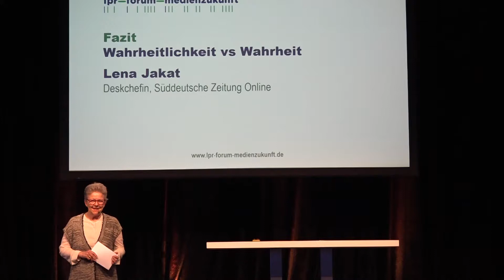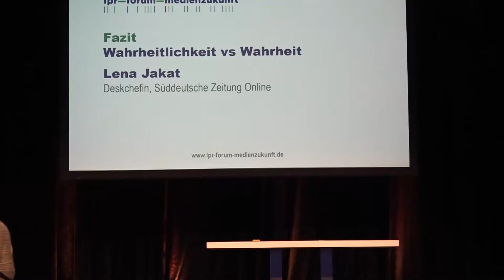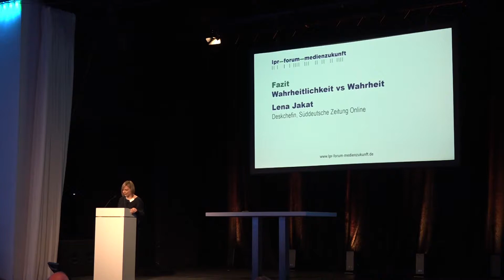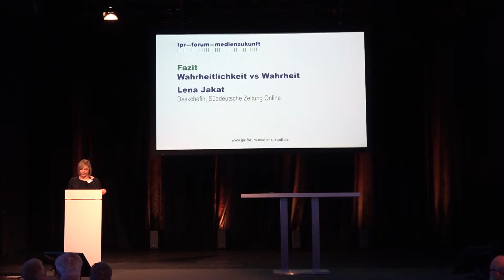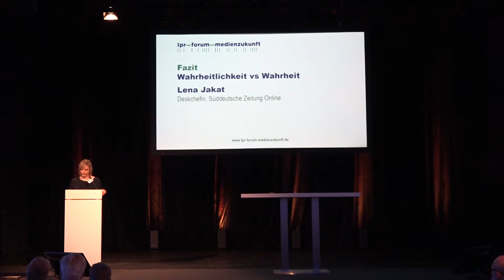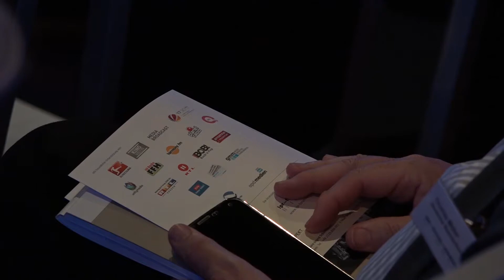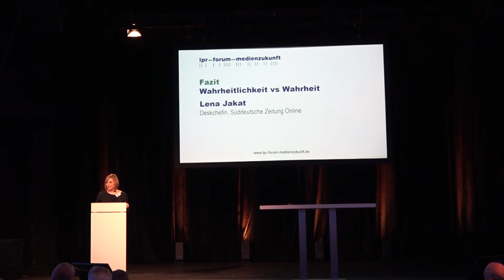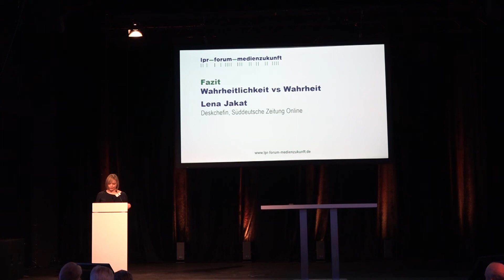LPR-forum-medienzukunft 2017: Im Universum der Fiktion | Fazit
Am 30. März 2017 diskutierten Medienexperten im Palais Frankfurt über maschinengenerierte Informationen und atomisierte Öffentlichkeit.